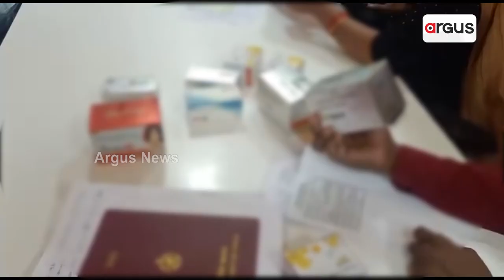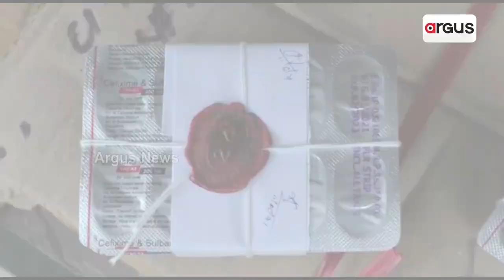ରାଜ୍ୟରେ ଏବେ ନକଲି ଗ୍ୟାସ୍‌ଟ୍ରିକ୍‌ ମେଡିସିନ୍‌ ଜବତ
ଆପଣଙ୍କୁ ଗ୍ୟାସଟ୍ରିକ ହୋଇଛି କି ? ତେବେ ହୋଇଯାଆନ୍ତୁ ସାବଧାନ। ନଚେତ ନକଲି ଔଷଧର ଶିକାର ହୋଇପାରନ୍ତି। ଆଜ୍ଞା ହଁ, ଏଭଳି ଅନେକ ଘଟଣା ଚିନ୍ତାର କାରଣ ପାଲଟିଛି। ରାଜ୍ୟରେ ଦିନକୁ ଦିନ ଗୋଟିଏ ପରେ ଗୋଟିଏ ନକଲି ମେଡିସିନ୍‌ କାରବାରର ଖବର ସାମ୍ନାକୁ ଆସୁଛି। ଆଉ ଯଦି ଏହା ଆପଣ ଜାଣି ନାହାନ୍ତି, ତେବେ ଅବସ୍ଥା ସାଂଘାତିକ ।